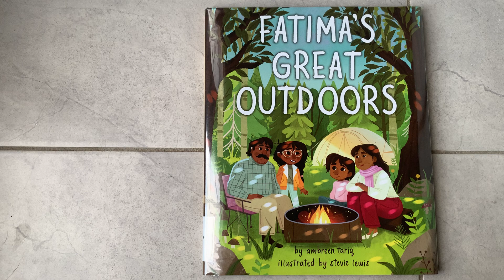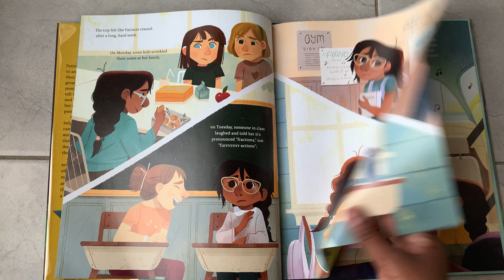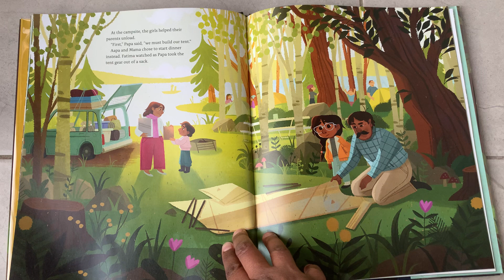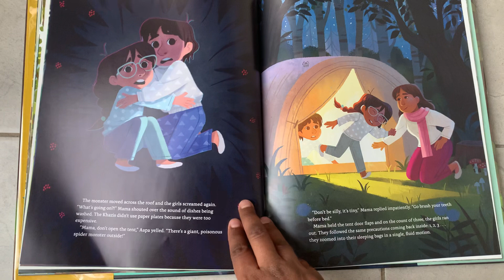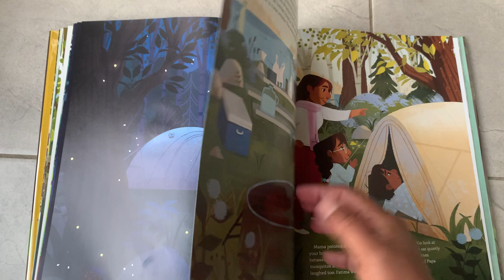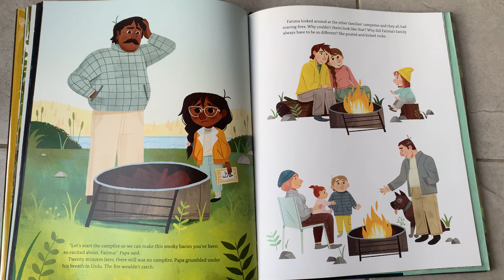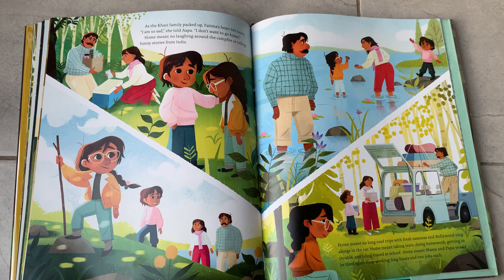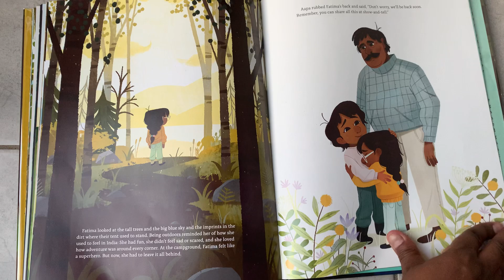A Camping Read Aloud - Fatima’s Great Outdoors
Fatima Khazi is excited for the weekend. Her family is headed to a local state park for their first camping trip! The school week might not have gone as planned, but outdoors, Fatima can achieve anything. (An immigrant family embarks on their first camping trip. )

Author:  Ambreen Tariq
Illustrator:  Stevie Lewis
Published:  March 3021